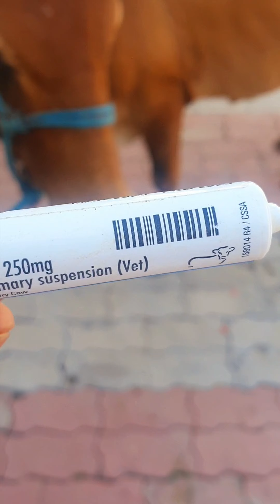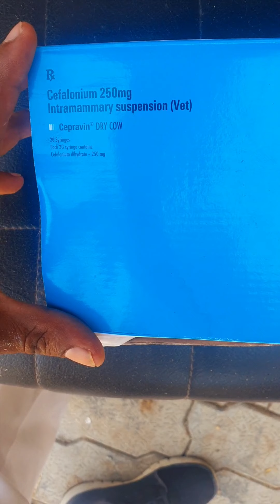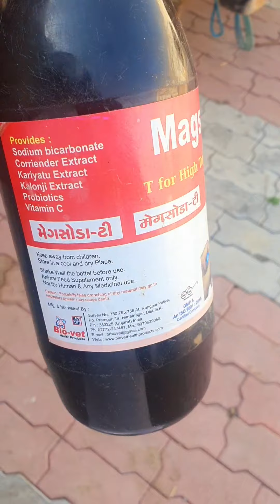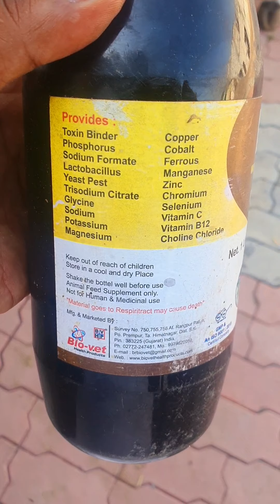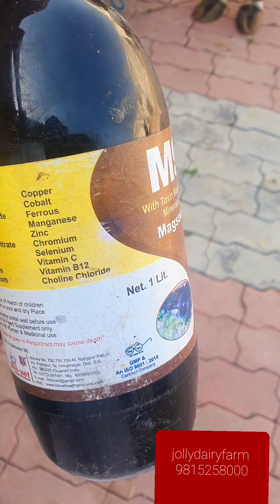पशुओं के ड्राई पर चलते समय कैसे रखे ध्यान/और चलते है jollydairyfarm #9815258000 # Amritsar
This vedio is not for selling products, its just for normally educationally,,topquality # gir jersseycow jollydairyfarm murrahharyana unnatkissanunnatkrishi gurunanakdairyfarm Buffalows dairyfarming shaiwal # sale